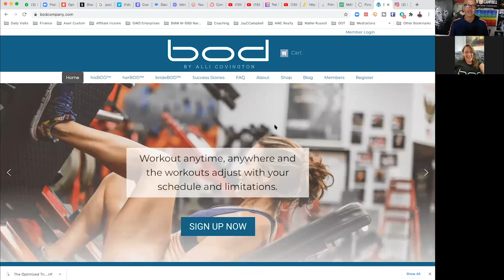Dark Nights of the Soul Are the Only Way into The Light w/Alli Covington |The Jay Campbell Podcast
To Bring the Angelic Vibration of The Optimized Tribe With You, Gear Up with Our Original Art Clothing Line:

𝘼𝙗𝙤𝙪𝙩 𝙩𝙝𝙞𝙨 𝙫𝙞𝙙𝙚𝙤:

The onset of COVID-19 put the unawakened into a collective dark night of the soul, and nearly a year later, many are still reeling from the trauma.

However, that same trauma could become a source of light to those who look.

With pain and pressure comes the opportunity for growth, and given everything we’ve experienced over the past year, there’s never been a better time for people to awaken not only to what they’ve been doing wrong all along, but also to the amount of untapped power they hold.

How can we start seeing the positives in every experience we go through as beings, good and bad?

Could our trauma turn out to be the best thing that’s ever happened to us?

In this episode, international fitness and health coach and founder of BOD Company™, Alli Covington shares why our tribulations are a blessing in disguise.

Three Takeaways

- How COVID-19 has helped the human race
Gone are the days when the sick care system could claim to cure us while we sat idly by. Now, more than ever before, people are waking up to the reality that our health is our responsibility, and we have to be proactive about our wellness.

- Why hitting rock bottom is more empowering than we realize
Once we’ve experienced our lowest points, the only way is up. It’s only after we’ve faced the depths of pain head-on that we’re able to move forward, and once we do, there’s no going back.

- The purpose of trauma
Our souls decide what they want to experience in this lifetime, and that means everything happens for a reason. Stop trying to fight the dark night of the soul, and start paying attention to the lesson it shares.

Guest Bio-

Alli Covington is the founder of BOD Company™.

An international fitness and health coach, Alli struggled with her weight as a child, and as a result of her breakthrough she’s passionate about helping others improve their fitness and rebuild their confidence.

In 2009 she began writing the personal training and physical therapy algorithm her software is based on today, and now she helps clients across the US and several other countries become the best versions of themselves.

𝙏𝙝𝙚𝙨𝙚 𝘼𝙧𝙚 𝙋𝙧𝙤𝙙𝙪𝙘𝙩𝙨 𝙄 𝘽𝙚𝙡𝙞𝙚𝙫𝙚 𝙄𝙣 𝙖𝙣𝙙 𝙐𝙨𝙚!:

For the healthiest & youngest looking skin, experience the transformative power of copper peptide GHK-Cu:

To Stop Hair Loss in it's tracks and Regrow Your Hair, Experience the Combined Power of GHK-Cu and Carbon 60 with Auxano Grow: